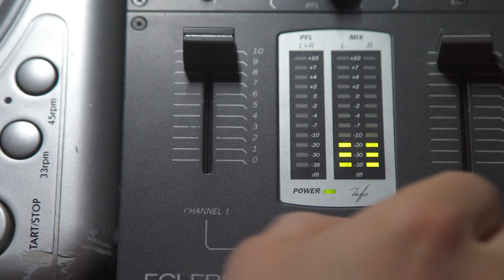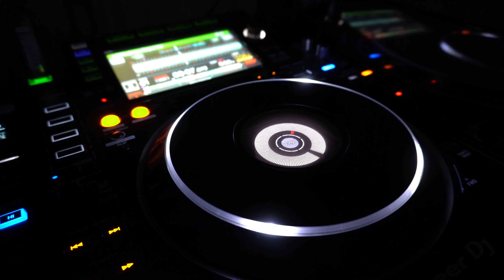Tanha Tanha | Rangeela | BreakBeat Version